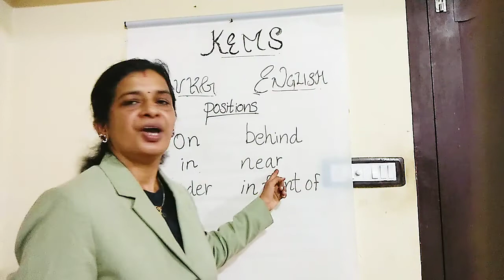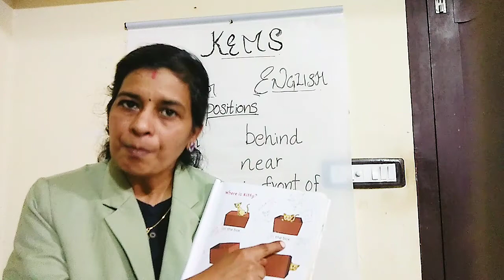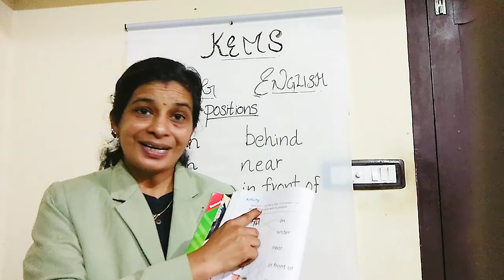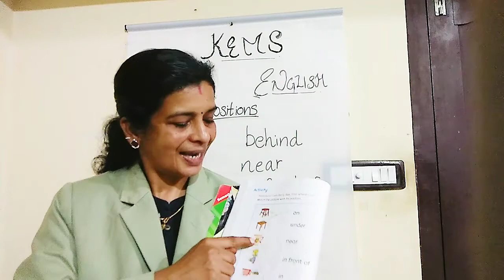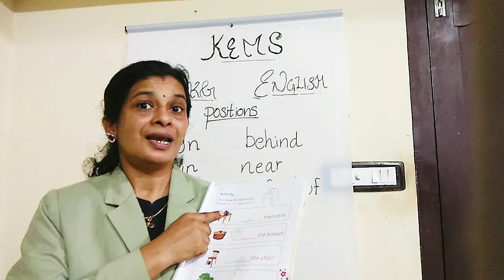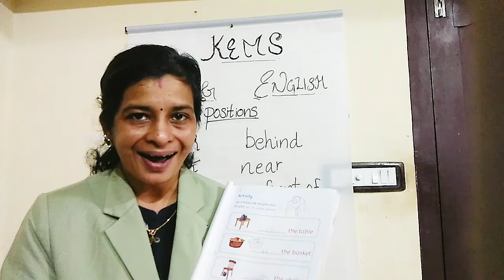KEMS UKG ENGLISH POSITIONS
KOPPAM ENGLISH MEDIUM SCHOOL UKG ENGLISH POSITIONS